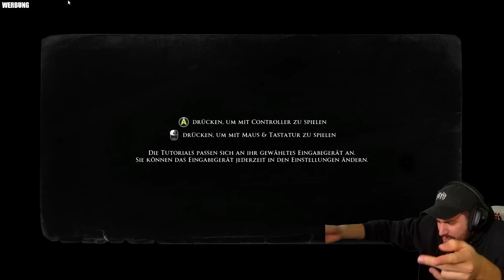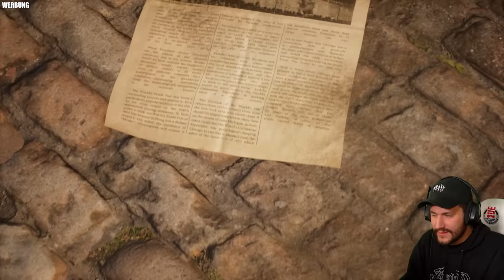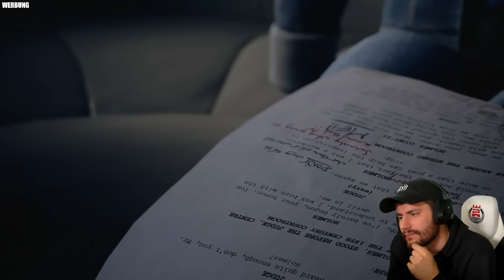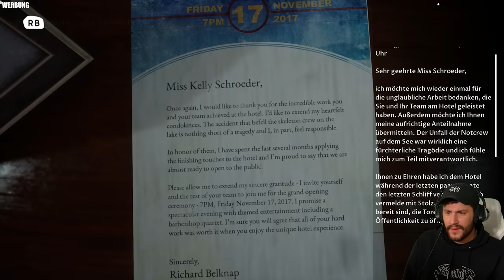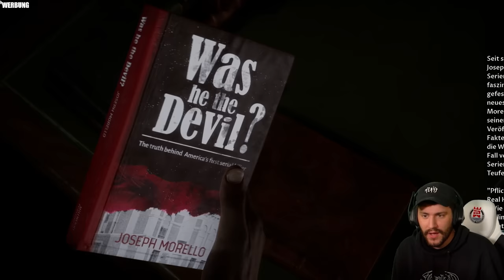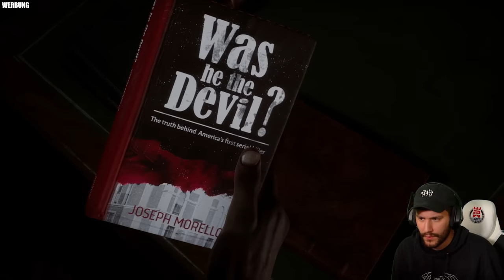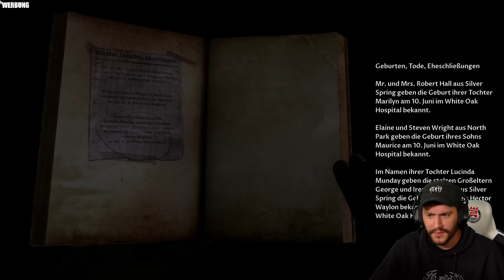Die ersten Stunden The Devil in Me!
Geiles Game, viel Spaß, viel Tod. Denke ich.
Abfahrt.
WERBUNG
Meine Hardware von Corsair:

Werbung
Epic Games Creator Code: DERSTERZIK
Die Anthologie "The Dark Pictures" ist eine narrative Reihe eigenständiger, sich verzweigender filmischer Horrorspiele von den Machern von Until Dawn. Jedes Spiel lässt sich leicht in kurzen Sitzungen spielen, sowohl alleine als auch mit ein paar Freunden.
"The Devil in Me" ist das vierte Spiel und das erste Staffelfinale der Reihe.